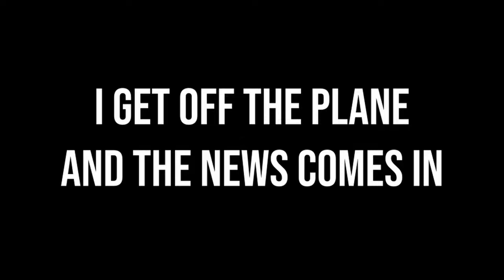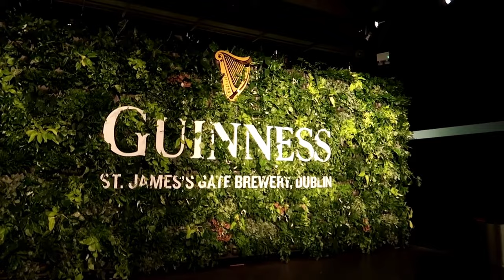Conor McGregor Cancelled.. Here's What REALLY Happened!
UFC 303 is now confirmed cancelled due to Conor McGregor injury

Join me on my journey to Dublin, Ireland! I traveled for the highly anticipated UFC 303 press conference featuring Conor McGregor and Michael Chandler, only to find it canceled at the last minute with no explanation. Determined to uncover the truth, I explored the city and visited Conor McGregor's pub, The Black Forge Inn. Watch as I dive into the mystery, investigate what really happened, and share my findings. Don't miss this thrilling adventure!

📅 Date: June 3rd 2024
📍 Event: UFC 303 Press Conference
🏆 Fighters: Conor McGregor vs. Michael Chandler

Timestamps
00:00 Intro
00:35 McGregor Drama
00:44 Cancelled
00:52 Arrived in Dublin
01:13 Exploring Dublin
01:43 Drinks
01:51 Finding McGregor
02:17 The Black Forge Inn
02:33 Aldo Belt
02:44 Forged Stout
03:08 Commotion Outside
04:16 Speaking To The Bouncer
04:44 Speaking To The Locals
05:00 Conor McGregor Truth
05:25 Conor McGregor Snapchats
05:44 Dana White Lies
06:14 Partying
06:22 Irish Fans Had Nothing Good To Say
06:34 The River Bar
07:00 Uber Ride
07:23 Big Sessions
07:43 Media Blackout
08:00 Daniel Cormier Secrets
08:22 The McGregor Problem
08:30 Backup Fight
08:38 Will McGregor Fight?
09:11 The Fight Won't Happen
09:17 End of McGregor
09:31 Outro